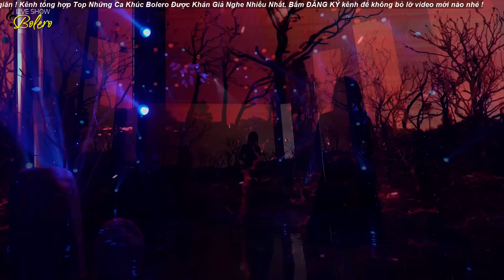Tan Chảy Con Tim Với Giọng Ca Bolero Cực Ngọt Này - LK Bolero Mới Nhất 2024 Thanh Thư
Tan Chảy Con Tim Với Giọng Ca Bolero Cực Ngọt Này - LK Bolero Mới Nhất 2024
00:00:00 1. BÔNG CỎ MAY - THANH THƯ
00:04:42 2. CHUYỆN GIÀN THIÊN LÝ - THANH THƯ
00:09:38 3. ĐA TẠ-  THANH THƯ
00:14:58 4. CÁT BỤI - THANH THƯ
00:19:20 5. CHIỀU THƯƠNG ĐÔ THỊ - THANH THƯ
00:24:49 6. ANH LA TAT CA - THANH THU
00:29:55 7. ĐÊM BƠ VƠ - THANH THƯ
00:35:17 8. BÓNG NHỎ ĐƯỜNG CHIỀU - THANH THƯ
00:39:37 9. DEM TOC ROI - THANH THU
00:43:59 10. Chiều Cuối Tuấn
00:48:19 11. CON DUONG XUA EM DI - THANH THU
00:53:29 12. BUỒN TRONG KỶ NIỆM - THANH THƯ

♫ CHÚC CÁC BẠN NGHE NHẠC VUI VẺ ♫